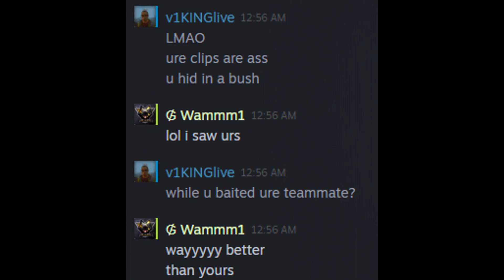Highlighted?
Wouldve uploaded the rest of the rounds but dont have space on my ssd so this is all i got...sorry bois :/